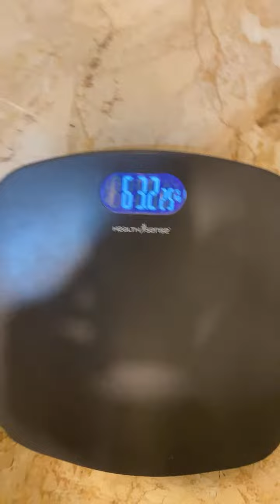Highlight 29:04 – 34:04 from 1st day of workout